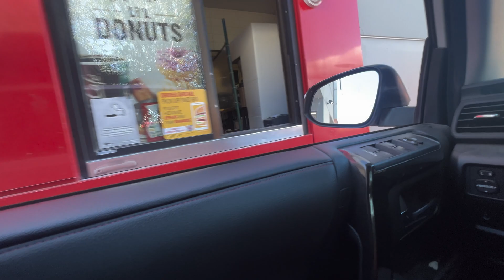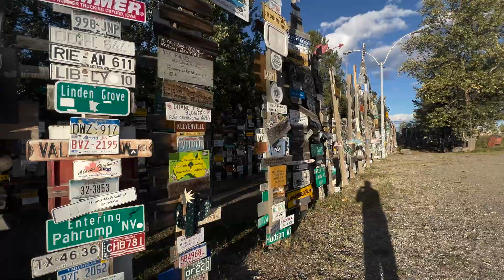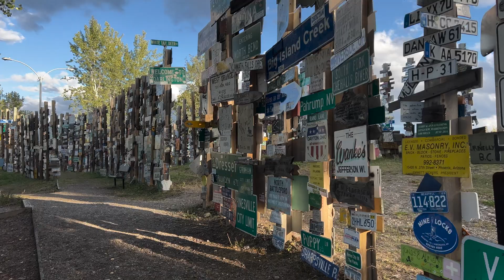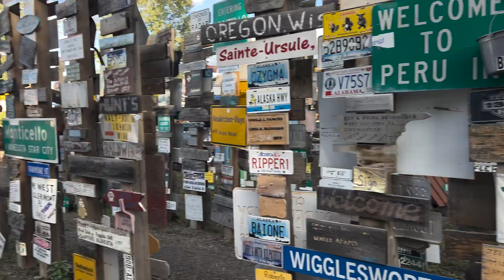Witnessing an Geomagnetic Aurora Storm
Does anyone know what the Aurora was doing during this storm? Please if you know, let me know!